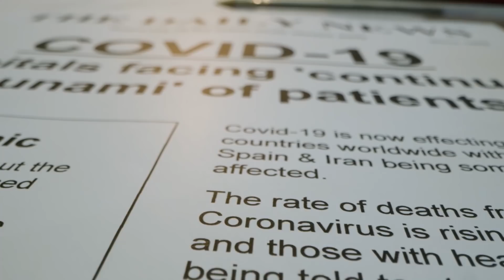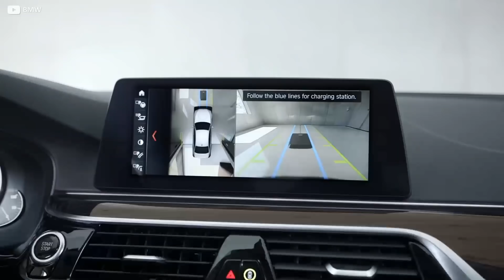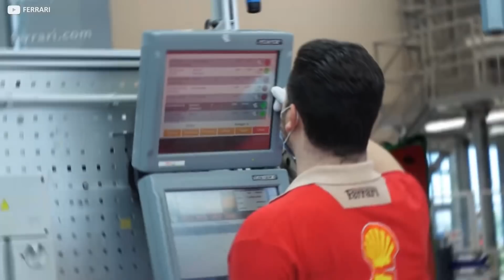Exotic EVs To Expect By 2025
We have entered what may possibly be the last full decade of internal combustion engines. A momentous period in future history books. Currently on the verge of a tipping point, we’re seeing more and more manufacturers turn to electric propulsion for their mainstream passenger vehicles.

But we’re not all about that mainstream life; many of us aspire to one day own an exotic supercar or hypercar, and that’s what we’re going to look at today. Will the exotics ever produce EVs in the same way that mainstream manufacturers do, and if so, when? Three in four Americans fear that EVs are “not ready for prime time,” and that’s just daily drivers, with fewer having confidence in performance exotic EVs.

When Will We See Exotic EVs?